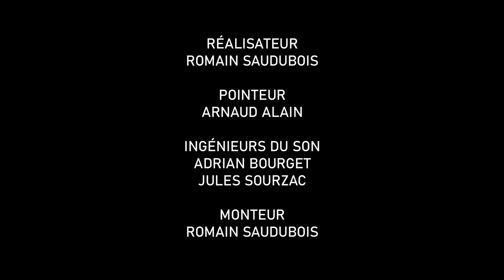TURFU - BACK TO BELGICA (Sourdoreille Live Session)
Batterie/Synthétiseurs/Composition : Matthieu Souchet
Accordéon/Composition : Raphaël Decoster

Réalisateur : Romain Saudubois
Pointeur : Arnaud Alain

Mixage : Adrian Bourget
Prise de son : Jules Sourzac

Monteur : Romain Saudubois

Producteurs associés :
Sami Battikh
Ronan Le Borgne
Mario Raulin

Administratrice de production :
Justine Bouvet

Chargée de Production :
Mathilde Picquart

Assistant Administration :
Maxence Pommier

Responsable post-production :
Thibaut Garcia

Coordination éditorial :
Romain Bourceau

Remerciements :
Le Domaine Saint Germer
Paul B
Le RIF
Cavalcade
Airfono
Le CNM
La Sacem